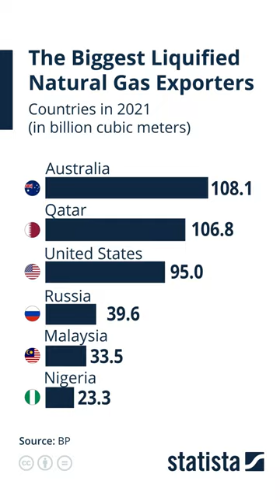Statista : Largest Liquefied Natural Gas Exporters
In 2016 Cheniere Energy became the first company to sell U.S.-sourced LNG to overseas customers. Since then, Cheniere has grown to become the second-largest LNG exporting company. But do you know which country is the largest exporter of LNG?